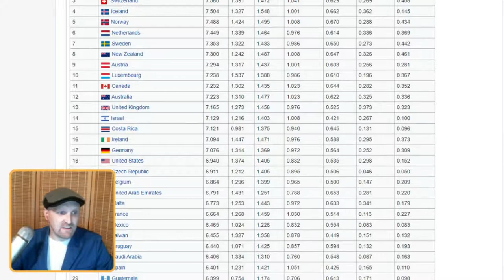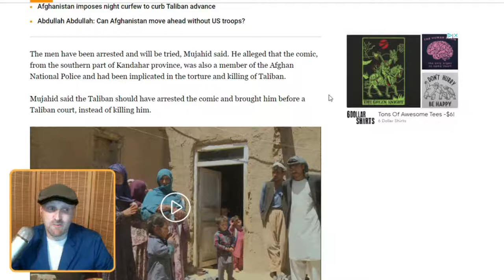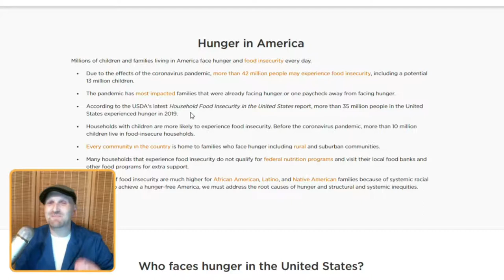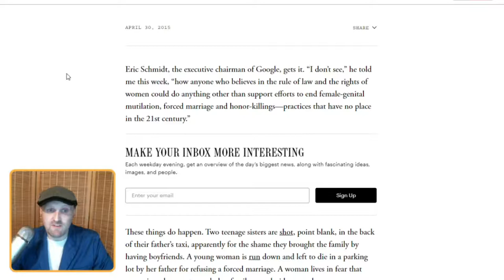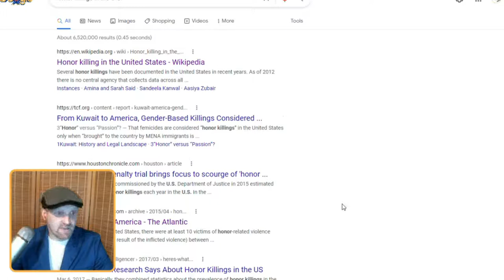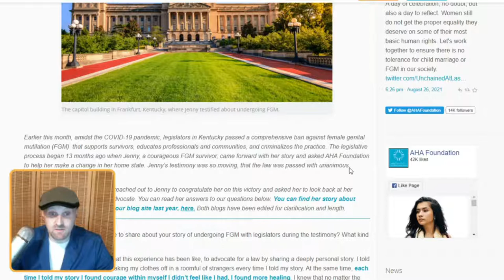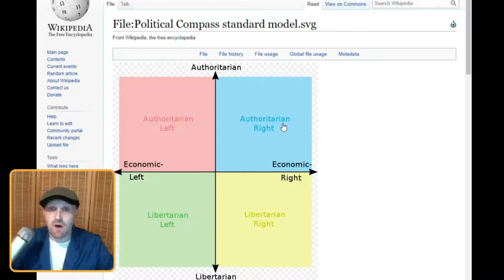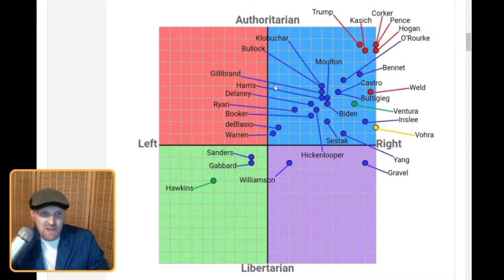New Retort: We Learned WHAT from Afghanistan!? | A Response to Bill Maher's New Rule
So, this one came out of nowhere and then got way out of hand. But, here we are, with a nearly 50 minute long video critiquing and breaking down the arguments of an 8 minute long clip at the end of Real Time with Bill Maher. But hey, this is YouTube, so I feel like I'm tremendously restrained.

While we are providing counterpoints on Bill's odd take away from Afghanistan, we will also look at some articles, discuss patriotism vs nationalism, dig deep into the political compass, shoot a nasty glance at Bill every time he says "woke" and turn my search history into an incomprehensive cluster.

Kentucky FGM Survivor: “…through Kentucky passing the law, my chains are broken and I feel free”

HUMAN TRAFFICKING: MODERN ENSLAVEMENT OF IMMIGRANT WOMEN IN THE UNITED STATES